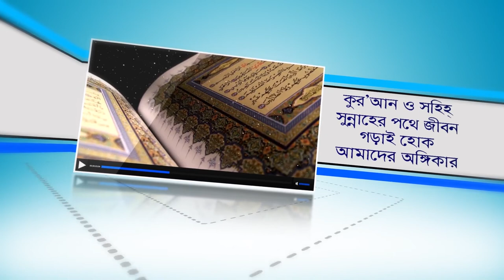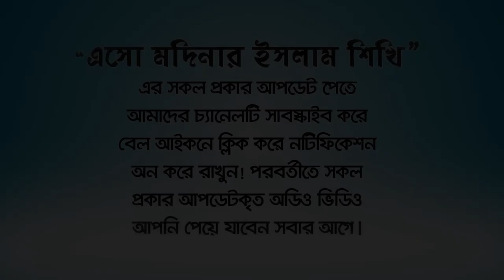টেনশন চিরতরে পালাবে! যদি এই দরজায় নক করেন!!Tension ciratare palabe BANGLA WAZ by Rafiq Lokman Madani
টেনশন চিরতরে পালাবে! যদি এই দরজায় নক করেন!!Tension ciratare palabe
Rafiq Bin Lokman Madani
কোন দোয়া পড়লে সমস্ত টেনশন দূর হয়ে যায় ! If you pray, all the tension is gone! Rafiq Bin Lokman Madani
টেনশন চিরতরে পালাবে! Tension will escape forever!
কোন আমলে সমস্ত টেনশন দূর হয়ে যায় In no time all the tension is gone
  টেনশন দূর করার পরিক্ষিত আমল! Tested period to eliminate tension!

gone!, কোন দোয়া পড়লে ,সমস্ত টেনশন ,দূর হয়ে যায় !, If you pray,   রফিক বিন লোকমান মাদানী  ,
মানসিক চাপ থেকে মুক্তির দোয়া ,

মানসিক শান্তি লাভের দোয়া ,

ভয় দূর করার দোয়া ,

মনে শান্তি আনার দোয়া ,
মন স্থির করার দোয়া
সংসারে অশান্তি দূর করার উপায়
পেরেশানির দোয়া
হতাশা থেকে মুক্তির উপায়,